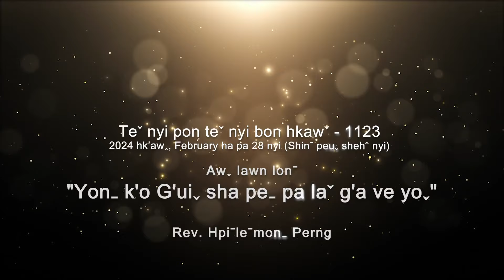Teˇ nyi pon teˇ nyi bon hkawˇ 1123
✝️ Awˬ lawn lonˉ - "𝐘𝐎𝐍ˍ 𝐊'𝐎 𝐆'𝐔𝐈ˬ 𝐒𝐇𝐀 𝐏𝐄ˍ 𝐋𝐀ˇ 𝐆'𝐀 𝐕𝐄 𝐘𝐎ˬ"